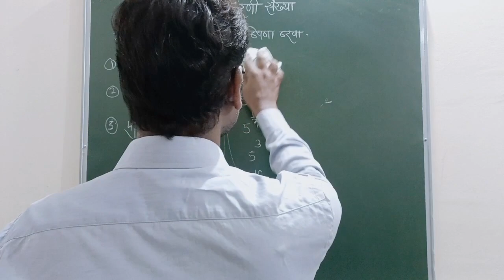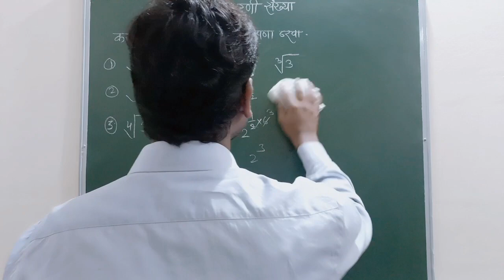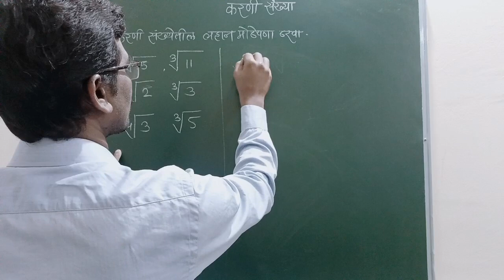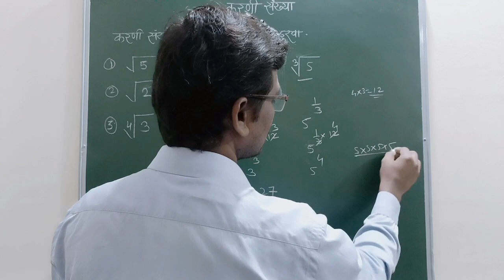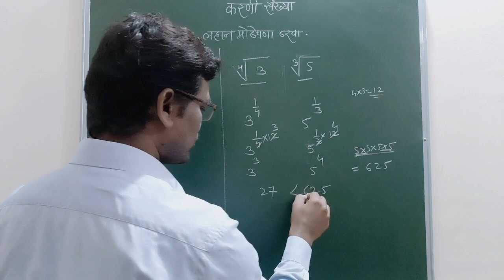स्पर्धा परीक्षा l Surds Number l Math Trick l करणी संख्या - लहान मोठेपणा ठरवा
स्पर्धा परीक्षा l Surds number l Math Trick lकरणी संख्या - लहान मोठेपणा ठरवा

नमस्कार विद्यार्थ्यांनो,
तुमचं "Teacher's Mind" या Channel वर स्वागत आहे. विद्यार्थ्यांनो  इयत्तावार गणित विषयाचे प्रत्येक घटकांवर सोप्या भाषेत व्हिडिओ तयार केले आहेत.वरील  व्हिडिओ आवडला तर  करा, Share करा. गणित विषयाबद्दल असणाऱ्या शंका Comment मध्ये पाठवा.

           विद्यार्थ्यांनो, आजच्या व्हिडिओमध्ये स्पर्धा  परीक्षेमध्ये करणी या घटकावर विचारण्यात येणारी उदाहरणे सोप्या पद्धतीने सोडवून दाखवली आहेत...याचा उपयोग विद्यार्थ्यांना अभ्यास करताना होईल..हा व्हिडिओ तुम्हाला नक्की आवडेल..
  (*सोप्या पध्दतीत विना मूल्य शिकण्यासाठी Video पाहायला विसरू नका*.‌)

yours quaries
स्पर्धा परीक्षा
करणी संख्या -लहान मोठेपणा ठरवा
Surds number
math tricks
how to solve surds
how to solve larger of surds
shortcut tricks
maths trick surds
maths tricks in marathi
competitive exam

surds number
shortcut tricks
maths trick